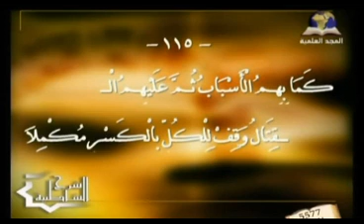شرح الشاطبية (19) - سورة أم القران (2)